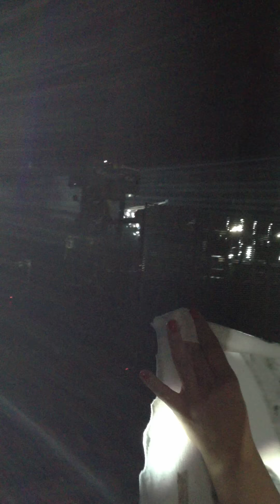Dash Berlin - Intro @ Hollywood Palladium 2/25/2012